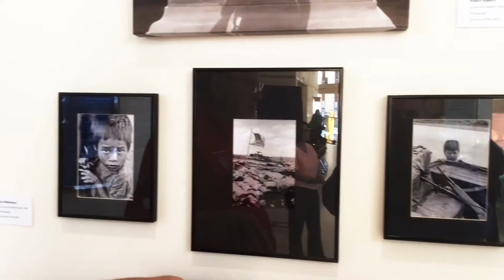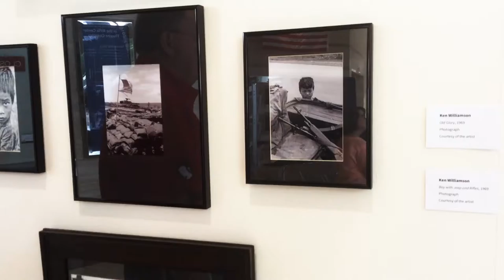"Art Inspired by the Front Lines" Ribbon-Cutting Event - Interview with artist Ken Williamson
Art enthusiasts and military supporters joined the Ohio Department of Veterans Services and distinguished guests as we welcomed the exhibit “Art Inspired by the
Front Lines” to the Vern Riffe Building on October 18. The exhibit showcases the artwork of Ohio veterans and reflects their experiences serving in the United States military. A total of about 40 works are on display, including sculptures, drawings, paintings and photographs.

Free to all, the exhibit runs from October 18 through November 13 and appears in the Art Gallery’s extension in the lobby area of the first floor of the Vern Riffe Center for Government and the Arts. The Riffe Center is located at 77 South High Street in downtown Columbus.